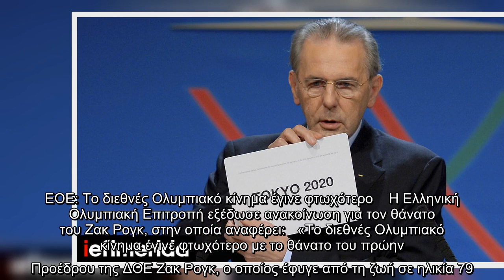Πέθανε ο πρώην πρόεδρος της Διεθνούς Ολυμπιακής Επιτροπής, Ζακ Ρογκ | ΚΟΣΜΟΣ | iefimerida.gr